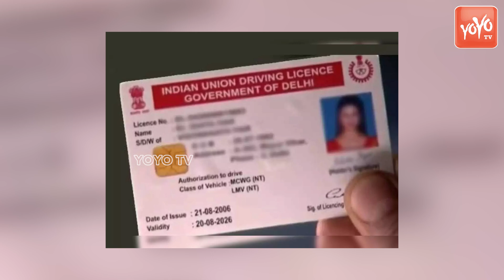అమ్మాయిలకు ఎలక్ట్రిక్ స్కూటర్లు..Free Electric Scooters To Girls in Telangana | Congress | YOYOTV